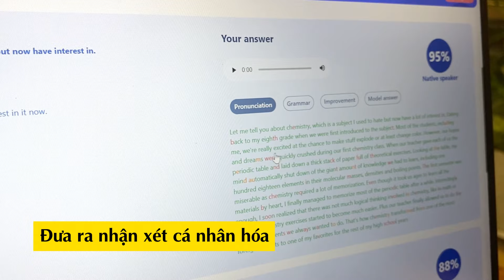Học IELTS Tới Đích Vèo Vèo Nhờ Edmicro IELTS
Sở hữu tấm bằng IELTS, gia tăng lợi thế cạnh tranh với các ứng viên khác không còn là việc khó khi có Edmicro IELTS. Khóa học cung cấp trọn bộ công cụ giúp bạn bứt phá band mục tiêu.